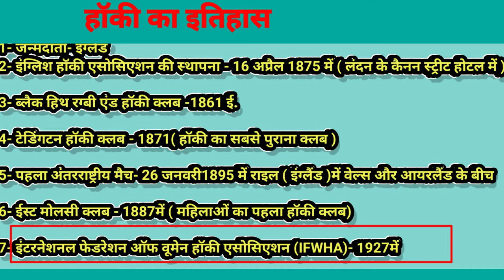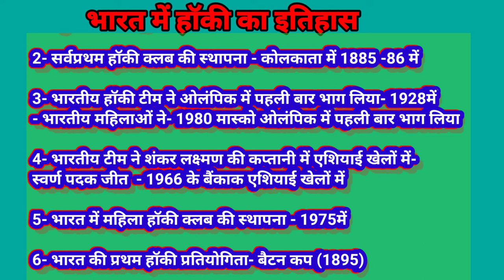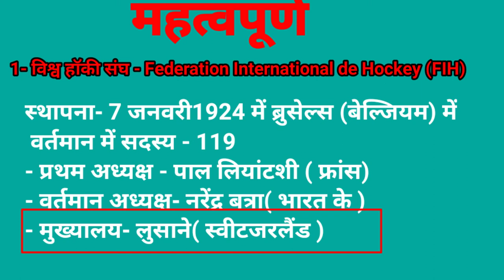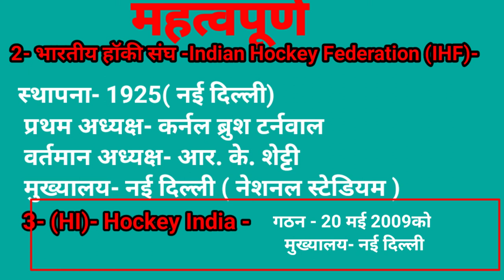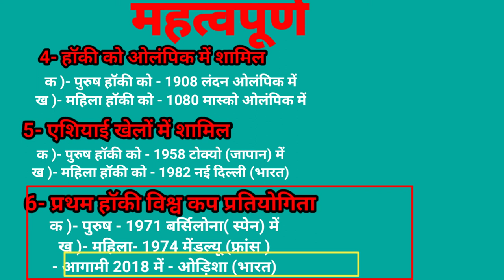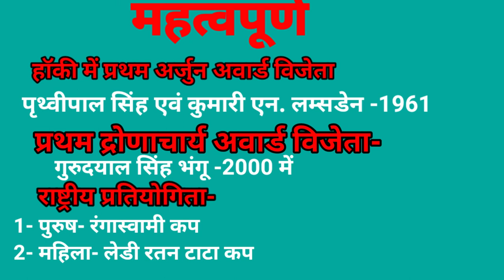हॉकी खेल का इतिहास/History of Hockey/Hockey ka Itihas/History of Hockey in Hindi/TGT PGT LT KVS NVS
Hi

-: दोस्तों इस वीडियो में हॉकी खेल का संपूर्ण इतिहास भारत और विश्वव दोनों का वर्णन किया गया है, एवं हॉकी से संबंधित महत्वपूर्ण संगठनों का वर्णन किया गया है |